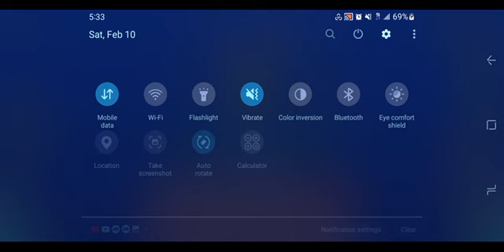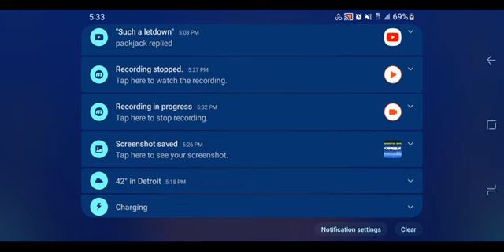How to find the camellia music in geometry dash.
Those who cant find it or looking for it.